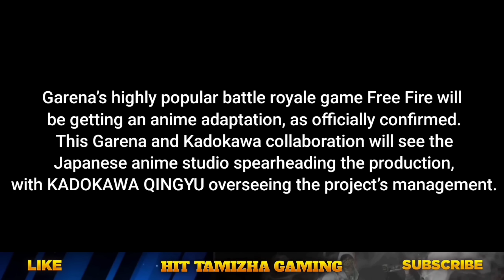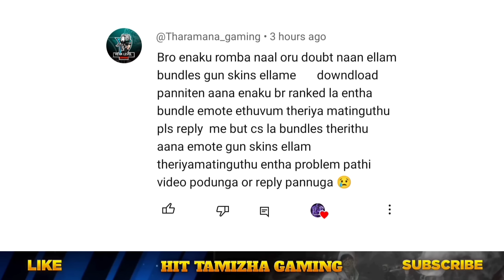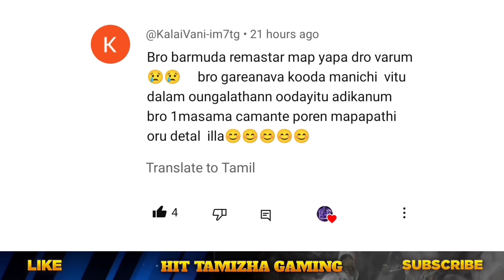🔥 FINALLY ANIME 😮 COLLECTION 100% CONFIRM 🥳 NARUTO × DRAGON BALL × KADOKAWA || ANIME COLLABORATION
ABOUT THIS VIDEO :

ANIME × FREE FIRE 🔥 100% CONFIRM 🥳 NARUTO × DRAGON BALL × JUJUTSU KAISEN || OB44 UPDATES FREE FIRE
NARUTO × FREE FIRE 🔥 100% 🤯 DRAGON BALL 🌀 JUJUTSU KAISEN × FREE FIRE | ANIME COLLABORATION FREE FIRE- para SAMSUNG,A3,A5,A6,A7,J2,J5,J7,S5,S6,S7,S9,10,A20,A30,A50

*ANY ENQUIRY 👇*

*ANY PROMOTION 👇*

Free Fire Top Country :
1.Garena Free Fire Indonesia Live
2.Garena Free Fire Brazil Live
3.Garena Free Fire Brasil Live
4.Garena Free Fire India Live
5.Garena Free Fire Singapore Live
6.Garena Free Fire Thailand Live

★ Naruto collaboration free fire
★ Naruto collaboration free fire in tamil
★ Dragon Ball collaboration free fire
★ Power rangers collaboration free fire in tamil
★ Naruto collaboration free fire tamil
★ Jujutsu kaisen collaboration free fire
★ New Lucky Roayle event free fire
★ Ob44 updates free fire in tamil
★ Kadokawa anime collaboration free fire in tamil
★ Ob44 pet free fire
★ New pet free fire tamil
★ New faded wheel event free fire in tamil

1) Naruto × free fire
2) Naruto free fire collaboration
3) Dragon Ball × free fire
4) Power rangers × free fire
5) jujutsu kaisen × free fire
6) Free Fire Event
7) Free Fire New Event
8) Ff New Event
9) New Event Of Free Fire
10) New Event In Free Fire
11) New Event Free Fire
12) Free Fire New Event Today
13) Today New Event
14) Today New Event Free Fire
15) How To Complete New Event Free Fire
16) How To Complete New Event In Free Fire
17) How To Complete Free Fire New Event
18) Ff New Event Today
19) New Event Ff
20) New Event Of Ff
21) Garena Free Fire New Event
22) Garena Free Fire New Event Today
23) New Event Garena Free Fire
 24) Free Fire Live
25) Free Fire